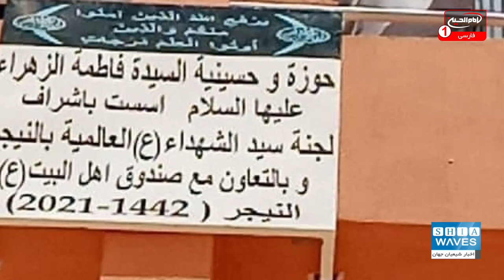رشد انتشار مذهب حقه تشیع در آفریقا به همت مقلدین و مراکز مرتبط با مرجعیت شیعه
بررسی دقیق انتشار مذهب اهل بیت عصمت و طهارت علیهم السلام در قاره آفریقا نشان می دهد که رشد آن با سرعت در حال افزایش است.
در این میان فعالیت های مقلدین و مراکز و مؤسسه های مرتبط با دفتر مرجعیت شیعه، حضرت آیت الله العظمی حاج سید "صادق حسینی شیرازی" (دام ظله) در چند دهه اخیر، یکی از اصلی ترین عوامل رشد سریع انتشار مذهب اهل بیت عصمت و طهارت علیهم السلام در قاره آفریقا بوده است.

علی اکبری گزارش می دهد: